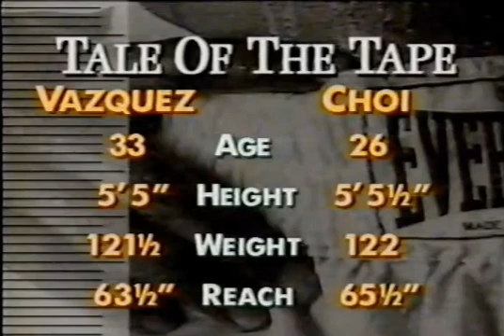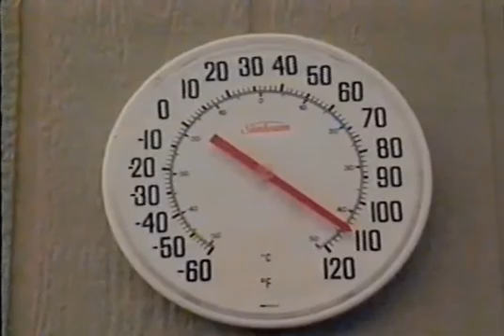wba jr페더급 세계타이틀전.챔피언 월프레도 바스케스vs도전자 최재원 라스베가스 미라지 호텔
wba jr페더급 세계타이틀전.챔피언 월프레도 바스케스. (푸에로토리코)vs도전자 최재원 (한국)장소 라스베가스 미라지호텔
최재원챔프tv.동양챔피언.권투선수.복싱.서울중구청.청소행정과.공무직.환경미화원.